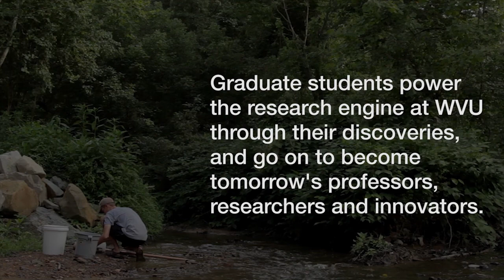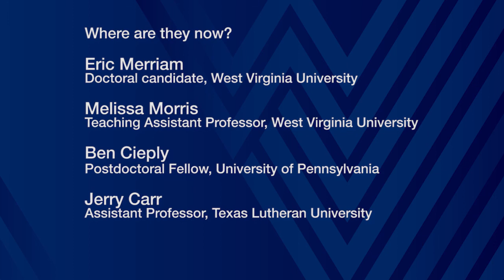WVU graduate education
Graduate students power the research engine at West Virginia University through their discoveries, and go on to become tomorrow's professors, researchers and innovators.